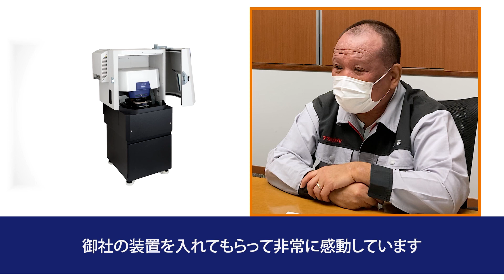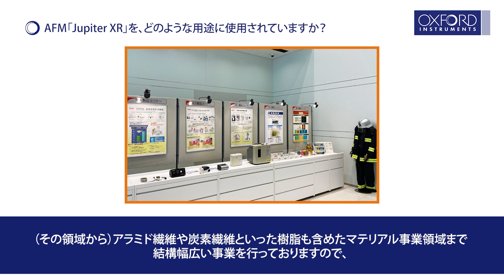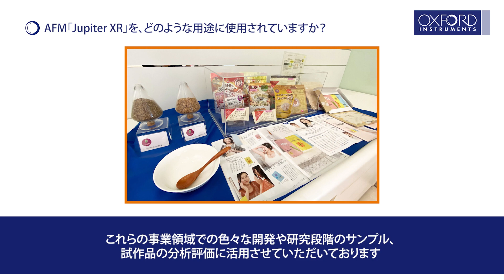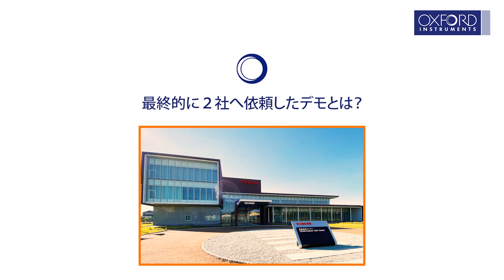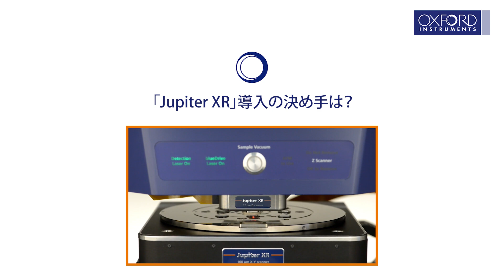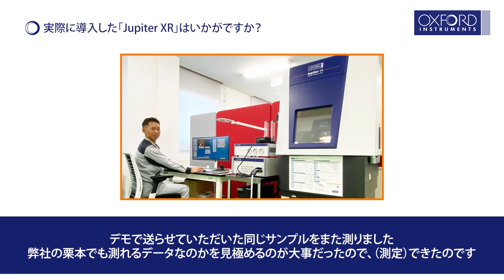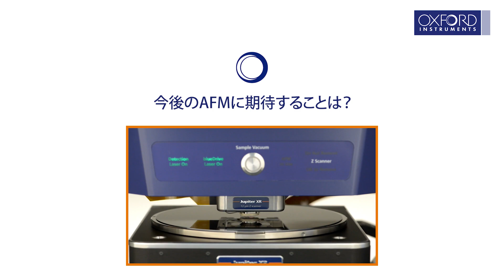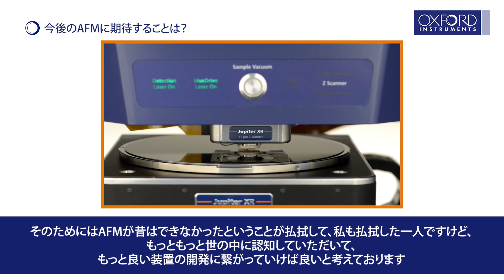導入事例 「帝人株式会社」 インタビュー｜AFM（原子間力顕微鏡）Jupiter XR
材料開発競争が激しいマテリアルやヘルスケアを中心に、分析技術を強化し続けている帝人株式会社は、2022年５月にオックスフォード・インストゥルメンツの原子間力顕微鏡「Jupiter XR（ジュピター エックスアール）」を岩国開発センターに導入しました。

なぜ当社の大型試料対応AFMを導入したのでしょうか？

その答えは、同社構造解析センターの統轄で、NMR（核磁気共鳴）の専門家でもある永阪氏と、X線回折や放射光散乱を用いた材料解析に従事されてきた栗本氏に語っていただきました。詳しくは、ぜひこのインタビューをご覧ください。

インタビューの全文記事は、ウェブサイトをご覧ください👇

オックスフォード・インストゥルメンツの原子間力顕微鏡（AFM）「Jupiter XR（ジュピター エックスアール）」について、

オックスフォード・インストゥルメンツ株式会社
アサイラム・リサーチ事業部